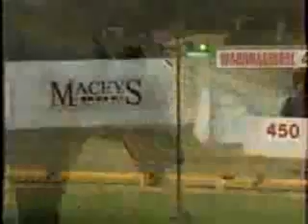Brett Lee - The Fastest Dog To Ever Grace The Earth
Brett Lee named after a famous Aussie Cricket player was undoubtedly one of if not the fastest Greyhounds ever.